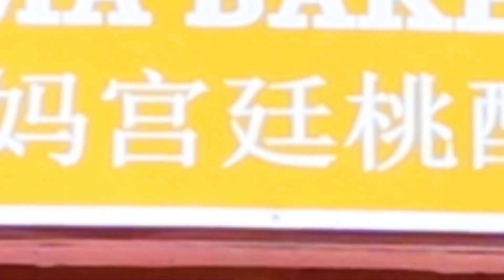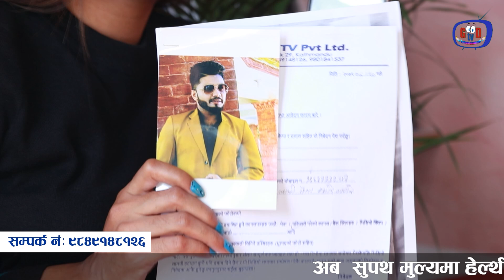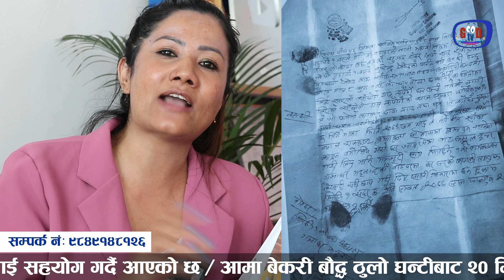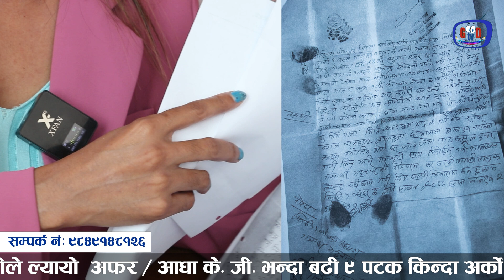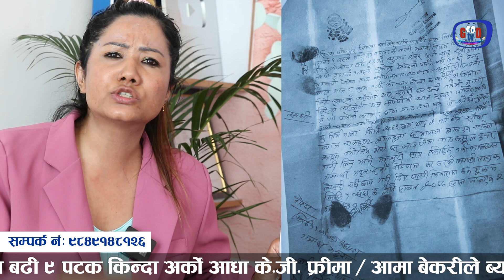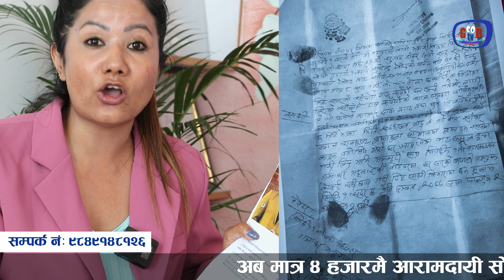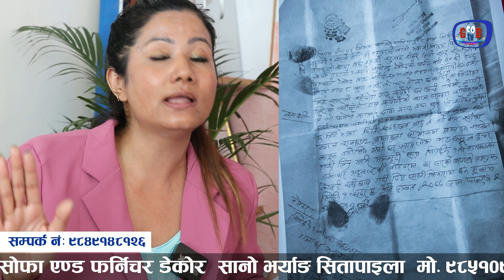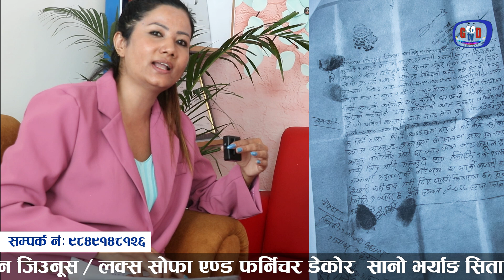ठग गायक सुजनले नावालक थिए भन्दै आएपछि पिडितले दिइन दरो झापड|गंगाले जवाफ माग्दा फोन काटेर गायब|ganga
Host: Ganga lama
Guest: Indu Tumbapo
Edit/Camera: Blon Shukra